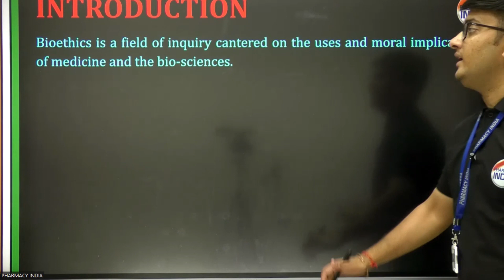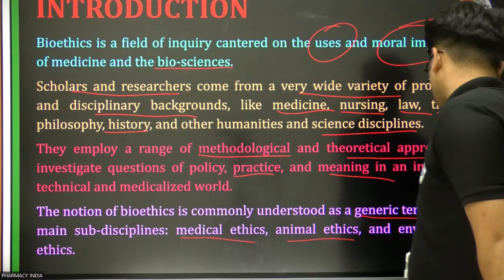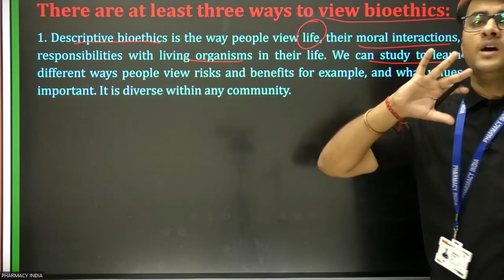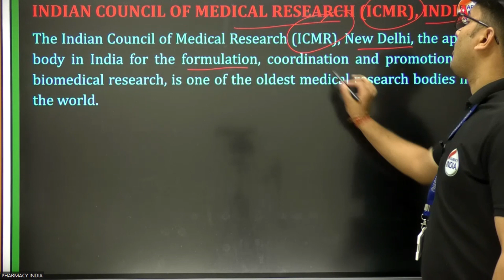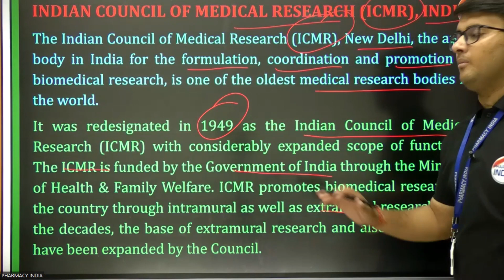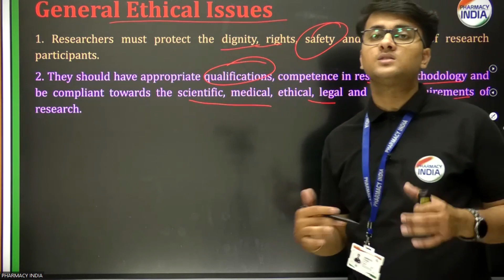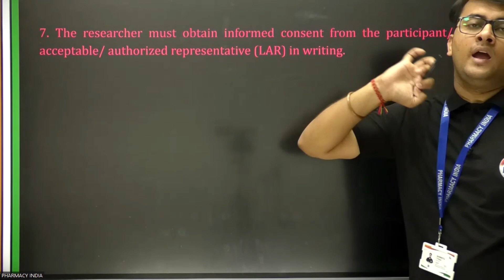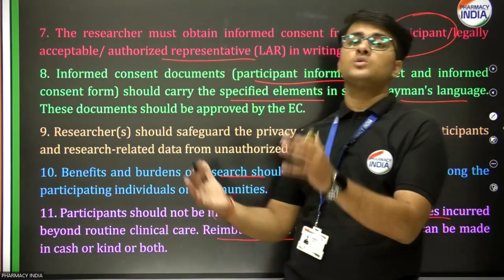BIOETHICS | CHAPTER - 18 | SECOND YEAR | PHARMACY LAW & ETHICS